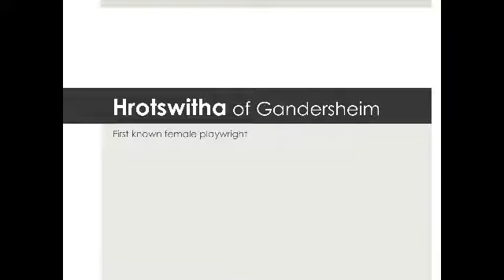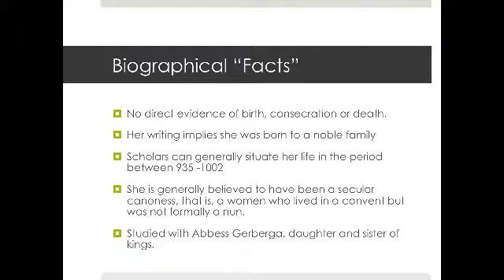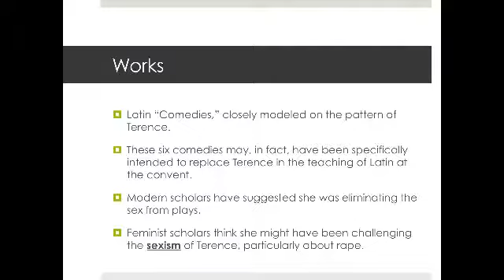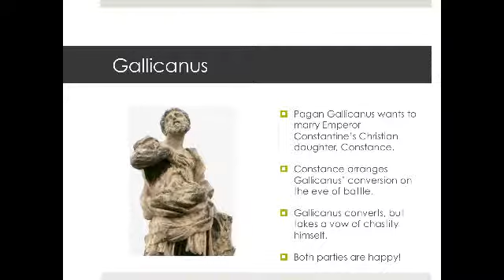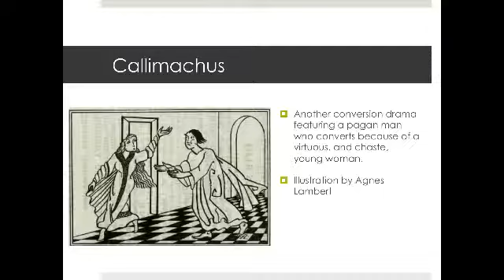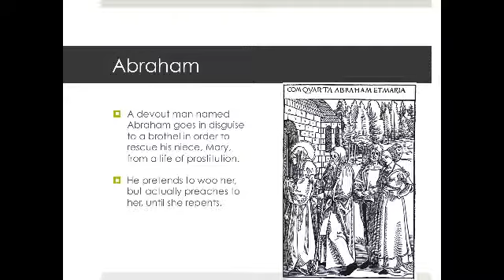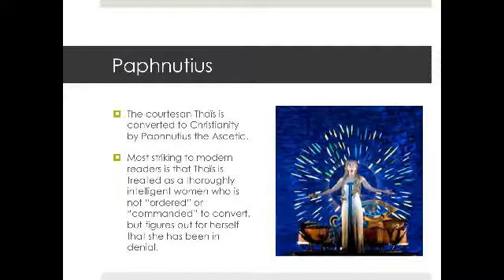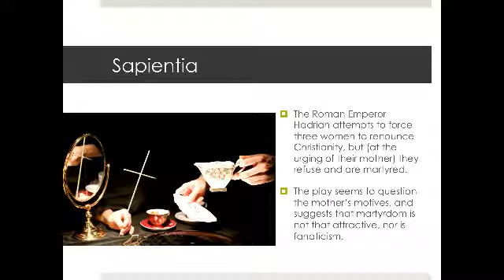Hrotswitha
The life and work of the first known female playwright